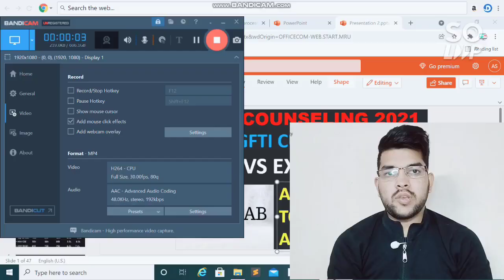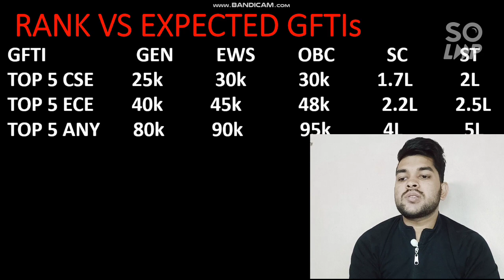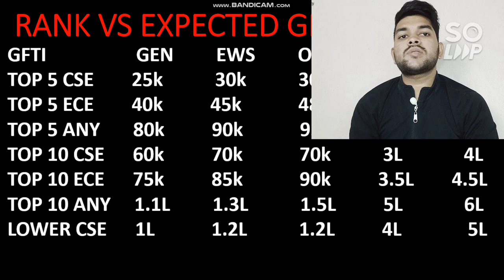CSAB Cutoff 2021 | All GFTI Expected cutoff | All Category cutoff